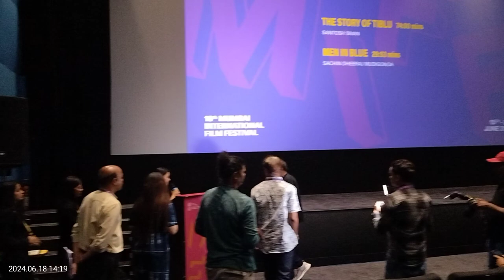(18.06.2024) | 18th MIFF 2024 | DOP Santosh Sivan | talks about | The Story of Tiblu (1988)